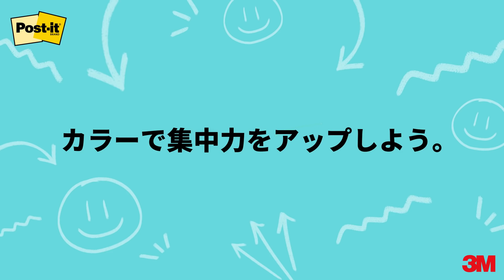カラーで集中力をアップしよう。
ポスト・イット® 強粘着製品